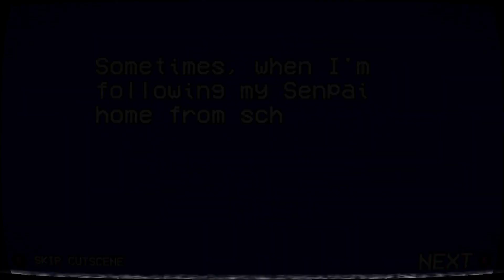Yandere Simulator 1980's Mode all Mindslave Week Eight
Rip Ryusei, the one student killed so far who I actually kind of interacted with.

This is week eight of an all mindslave run of 1980's mode. I will be attempting an S-rank run.